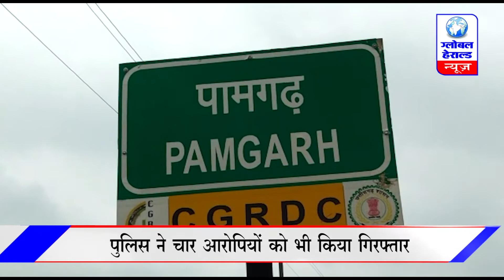जांजगीर चांपा में पुलिस ने पकड़ी अवैध शराब || Illegal liquor caught by police..